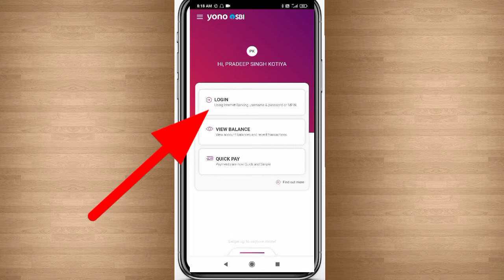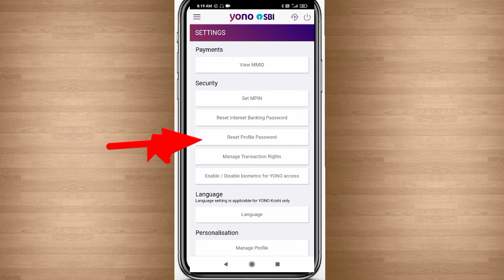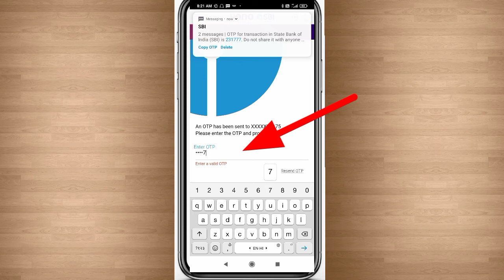How to Reset sbi profile password. Sbi yono profile password kaise banaye.